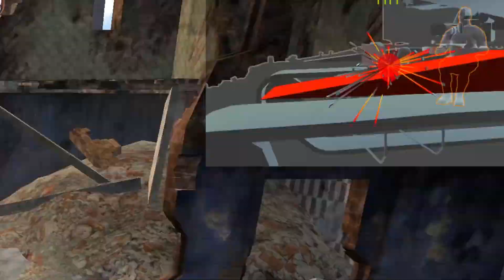bush in top tier (*TOO GOOD*)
god damn